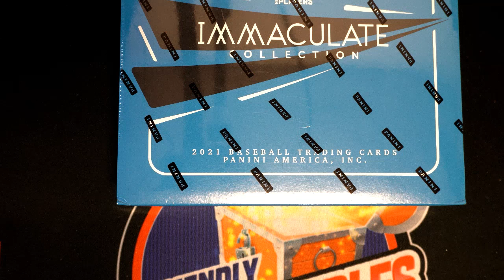2021 S American Silver Eagle MS70 FIRST DAY OF ISSUE FILLER C ID COINBATTLE201